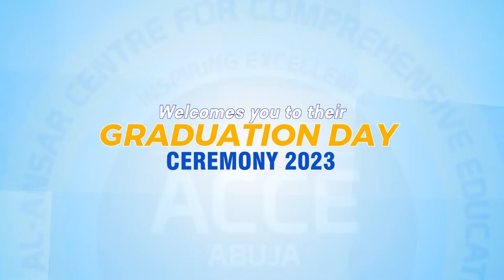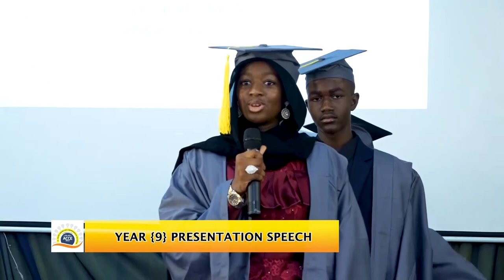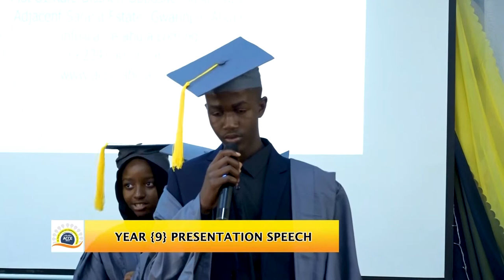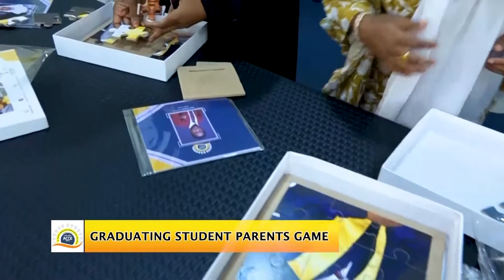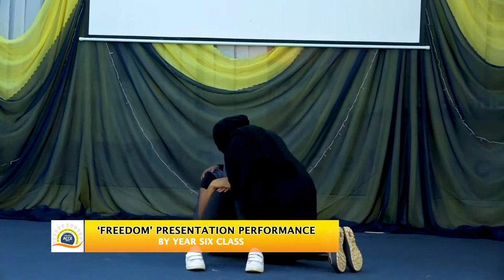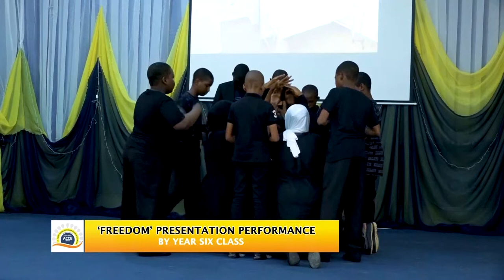AL-ANSAR CENTER FOR COMPREHENSIVE EDUCATION ABUJA GRADUATION, SPEECH, AND PRIZE GIVEN DAY (ACCE)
GRADUATION, SPEECH, AND PRIZE GIVEN DAY OF (ACCE ABUJA),
AL-ANSAR CENTER FOR COMPREHENSIVE EDUCATION ABUJA.
The School is Located at Gwarinpa, Plot 81 Cafe District, Adjacent to Sahara Estate, opposite Majia Plaza